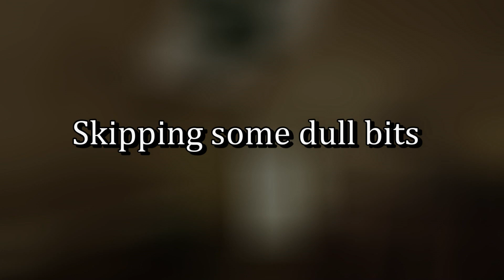SURV1V3 VR - The Tutorial Mission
"SURV1V3" VR Gameplay nearly unedited and uncut.
Streaming from Steam over Virtual Desktop from PC to Oculus Quest 2.

Timestamps: